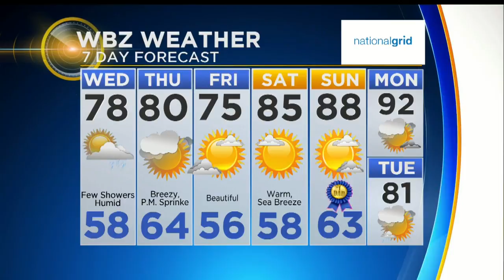WBZ News Update For June 13, 2018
Chris McKinnon and David Epstein have your latest news and weather.